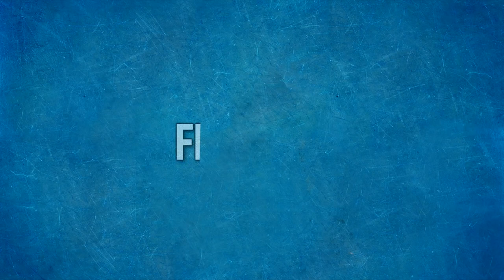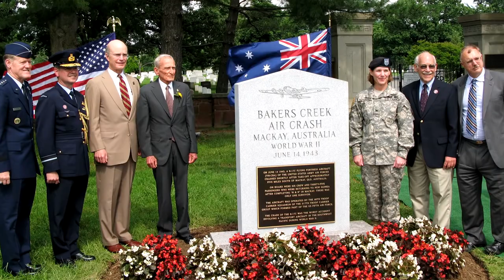5 Countries That Never Lost A War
5 Countries That Never Lost A War